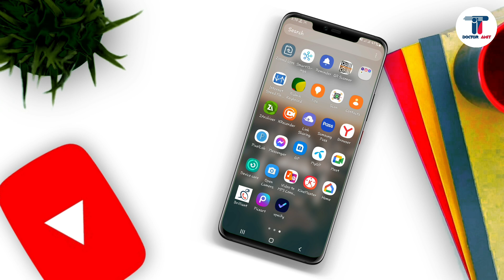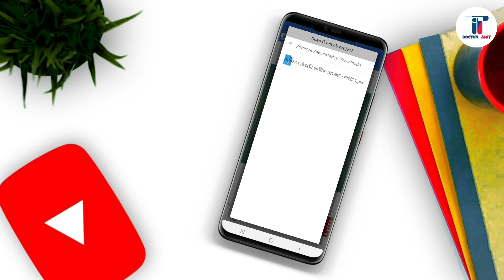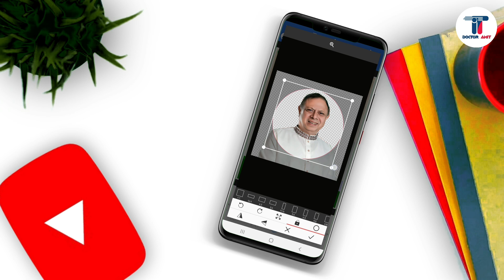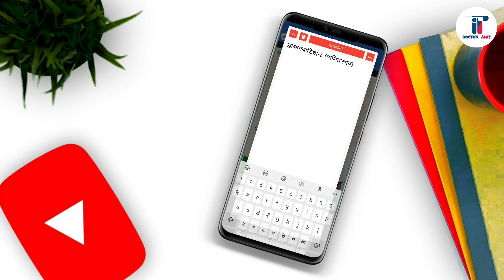নির্বাচনী পোস্টার ডিজাইন করুন মোবাইলে | নির্বাচনী শুভেচ্ছা পোস্টার ডিজাইন plp | Election Poster plp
নির্বাচনী পোস্টার ডিজাইন করুন মোবাইলে | নির্বাচনী শুভেচ্ছা পোস্টার ডিজাইন plp | Election Poster Design. You will get a free plp file for making election poster design 2024. You can create this political poster design through your mobile phone easily. To make this poster you need a plp file and a pixellab mobile app. You can say it election poster plp and you can make a attractive poster design of Awami leauge and also sotontro parthi. This bangla tutorial I'll show you how to make election poster design plp with mobile or how to create political poster plp of different political party. You will learn how to  create a poster design in mobile. I will teach how to design poster of opposition party of Bangladesh election 2024. You can rather say, nirbachon poster design or nirbachoner poster design plp and you also make chairman election poster design or member election poster design by this design tutorial. So it's a complete tutorial of election poster design 2024 for beginners of mobile graphic design. If you want to know how to make a pixellab free plp file of election poster design in pixellab then you must watch my tutorial. I hope you it will be the best poster design for you.

You will know more about this pixellab app through I made this poster. In this pixellab tutorial you will learn pixellab design in mobile. It's also a photo editing tutorial for poster design.

For Bengali language you  an say it Bengali like: নির্বাচনী পোস্টার ডিজাইন করুন মোবাইলে or নির্বাচনী শুভেচ্ছা পোস্টার ডিজাইন and also say আওয়ামী লীগের পোস্টার ডিজাইন or নির্বাচনে বিজয়ী স্বতন্ত্র প্রার্থীর পোস্টার ডিজাইন or স্বতন্ত্র প্রার্থীর পোস্টার plp or  স্বতন্ত্র প্রার্থী পোস্টার ডিজাইন pixellab plp or  নির্বাচনের পোস্টার plp. Rather you call it  রাজনৈতিক পোস্টার ডিজাইন. You can find my videos through আওয়ামী লীগের বিজয়ী প্রার্থীর শুভেচ্ছা পোস্টার or নবনির্বাচিত প্রার্থীকে শুভেচ্ছা ও অভিনন্দন পোস্টার ডিজাইন plp or আওয়ামী লীগের নির্বাচনের শুভেচ্ছা পোস্টার ডিজাইন orনির্বাচনের অভিনন্দন পোস্টার ডিজাইন or স্বতন্ত্র প্রার্থী শুভেচ্ছা পোস্টার or স্বতন্ত্র প্রার্থী অভিনন্দন পোস্টার or স্বতন্ত্র প্রার্থী জয়ী পোস্টার ডিজাইন. This also called MP poster design or Nirbachoner bijoyi poster design. You like this Awami leauge mp poster design or নির্বাচনে জয়ী পোস্টার and this bangla tutorial will be most effective tutorial for beginners those are like design with mobile. You create pixellab plp file and save plp file from this video.

I believe that this bangla tutorial will help you to create election poster design in mobile. So enjoy this bangla tutorial in 'IT DOCTOR AMIT' youtube channel.

©NOTE: Some Images, Musics, Videos, Graphics, are shown in this video May be Copyrighted to respected owners, please don't mine.